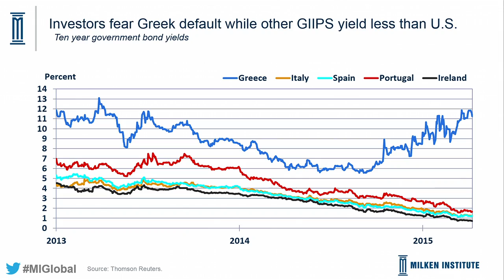Macroeconomic Trends: Monetary and Fiscal Responses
Central bankers and other policy makers have never been in such uncharted waters. With a few exceptions, economies around the world are experiencing deflation driven by cheap oil, anemic growth and plummeting commodity prices. In response, Europe and Japan continue aggressive quantitative easing, and the ECB and several other European central banks have gone so far as to implement negative policy rates, which are unprecedented in the history of monetary policy. Loose policy is creating currency depreciation in Europe, Japan and many emerging markets, improving export competitiveness but putting debt profiles at significant risk and challenging policy makers on long delayed structural reforms. Dollar appreciation also puts at risk the twin engines for global recovery: the U.S. and China. This limits the Fed's room for maneuver as it seeks to weigh falling unemployment, wage growth and asset price inflation against global deflationary tendencies. How do investors view the global monetary policy environment? How and how much will aggressive QE help the nascent recovery in Europe? Will the Fed raise rates in the fall, and if so, what will be the impact on emerging markets? This panel of experts will help us navigate through these issues.

Moderator
Brian Sullivan, Anchor, CNBC

Speakers
Seth Carpenter, Acting Assistant Secretary for Financial Markets, Department of the Treasury
Dimitri Demekas, Assistant Director, Monetary and Capital Markets Department, International Monetary Fund
Scott Minerd, Chairman of Investments and Global Chief Investment Officer, Guggenheim Partners
Tad Rivelle, Group Managing Director and Chief Investment Officer, Fixed Income, TCW
Paul Sheard, Chief Global Economist and Head of Global Economics and Research, Standard & Poor's Ratings Services